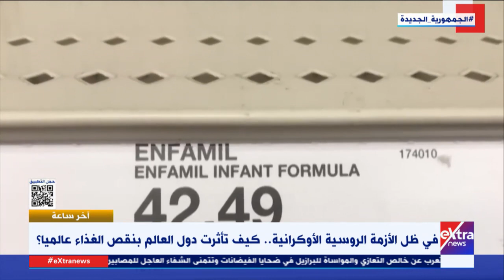آخر ساعة| متابعة تطورات الأزمة الروسية الأوكرانية مع خلود زهران- كاملة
1 يونيو 2022